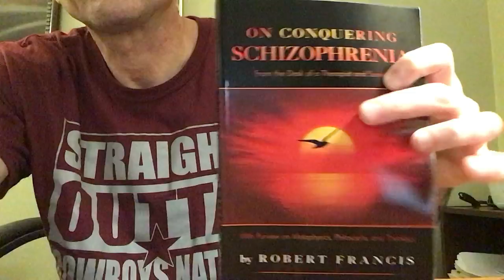On schizophrenia and associated clinical verbiage, part II….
On schizophrenia and associated speech characteristics…